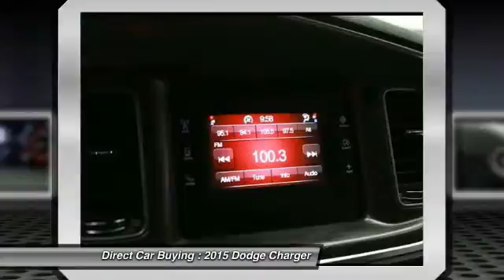2015 Dodge Charger Sterling VA 94088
2015 Dodge Charger SE - $21295

22705 Commerce Center Ct.

Don't miss this 2015 Dodge. Make a great choice today with this must-have . Learn more about this  by contacting the dealership today and complete your driving dreams.